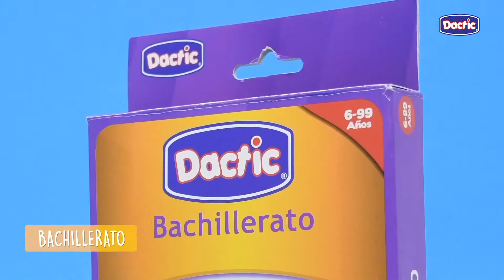Láminas Bachillerato Dactic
Manera original de jugar el juego clásico del Bachillerato. Contiene set de láminas termolaminadas que permiten desarrollar la rapidez mental y el razonamiento lógico, además de ampliar el vocabulario. Favorece las habilidades sociales mediante el juego grupal con reglas. Contiene 56 piezas de cartón de 17 x 12 cm. aproximadamente. Recomendado para niños desde los 6 años.

Dactic cuenta con material didáctico de diferentes materialidades (plástico, madera, goma eva y cartón), con variados enfoques pedagógicos y diversas propuestas temáticas, lo que permite abarcar todos los ámbitos del aprendizaje.